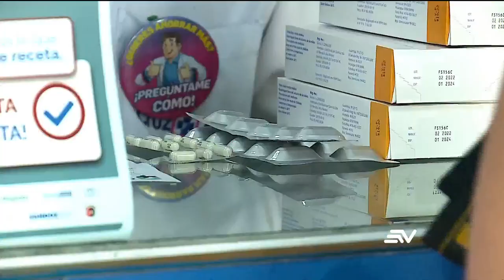Los pacientes van a retirar las medicinas en farmacias privadas